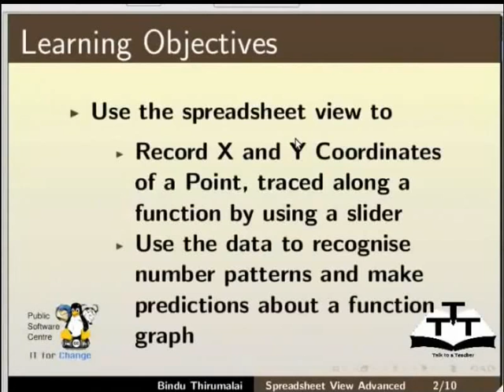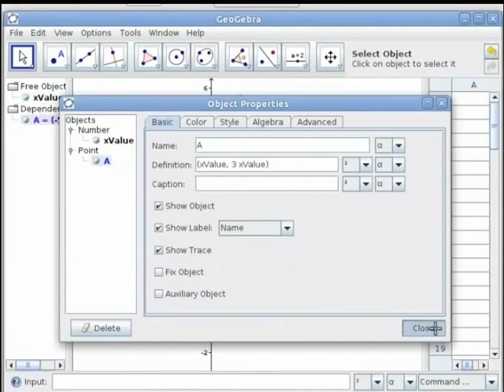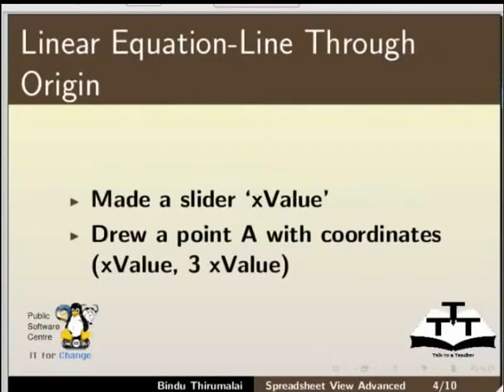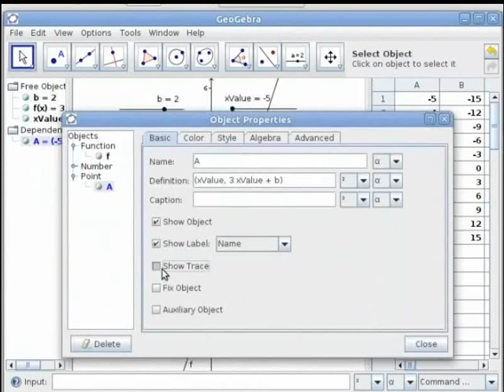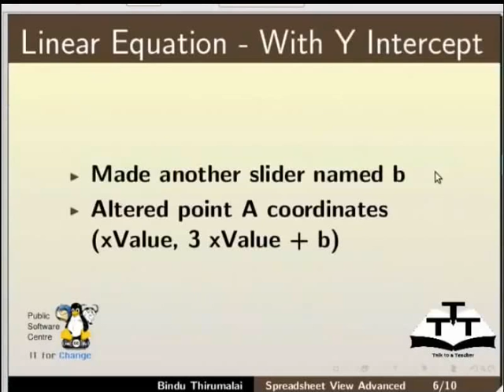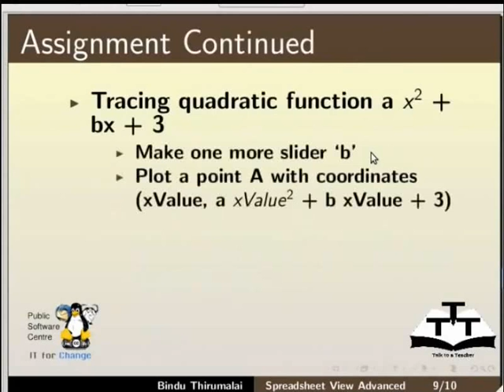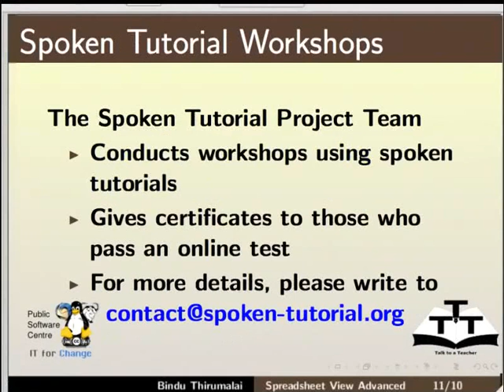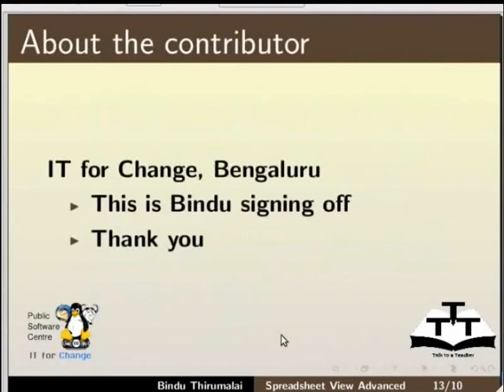Spreadsheet View Advanced - Urdu